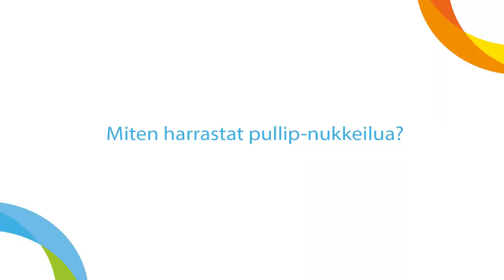Elvia Lavilan pullipit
Alavutelainen Elvia Lavila yhdistää monipuolisessa pullip-harrastuksessaan nukkein keräämisen, valokuvauksen ja ompelemisen.